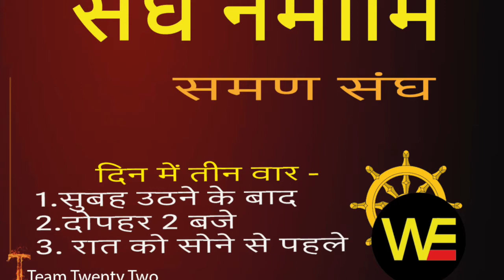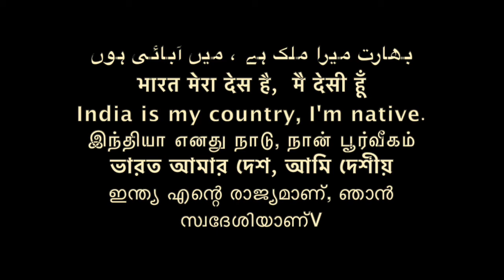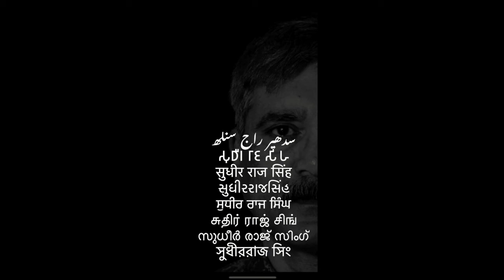क्या संविधान से भी बड़ा है कोई भारत में रमेश कटके /Sudhir Raj Singh/WE THE PEOPLE